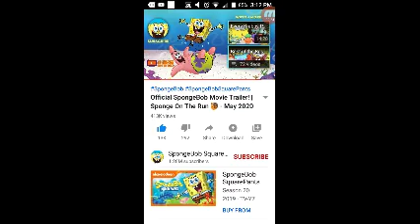Reacting to SpongeBob SquarePants 2020 trailer